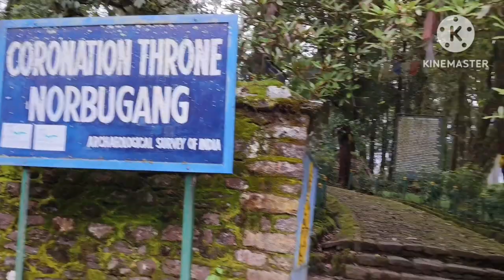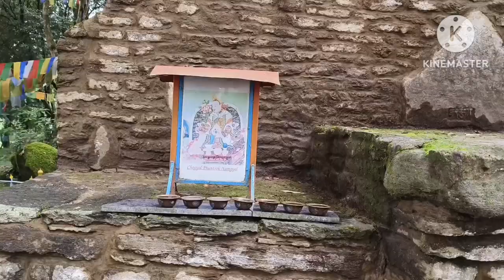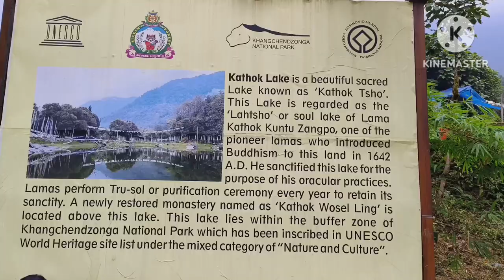YAKSUM | THE FIRST CAPITAL OF SIKKIM | WEST SIKKIM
hello everyone in this video i am going to show you yaksom the first capital of sikkim west sikkim yaksum name is three monk meet points monk name is one latsun chembo two nga-dag lama three kathog lama and lamas come from south north and east sikkim first king name is phuntsog namgyal sikkim beautiful places video sikkim most beautiful places sikkim vlog today sikkim vlog sikkim vlogs and this vlog see you my YouTube channel lakusherpa travel vlogs lakusherpa vlogs to watch more upcoming video thanks for watching.